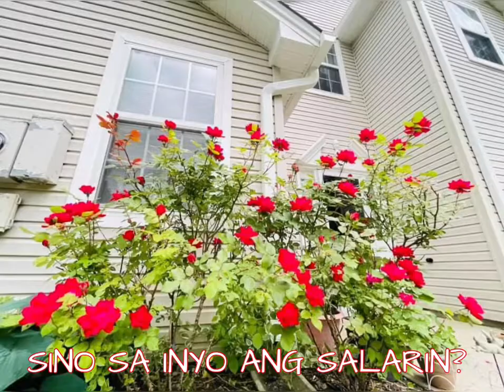SNAKE IN THE HOUSE || SNAKE SCARE || PLANT-MOMS/ PLANTITA PERKS || MRS.G the plantita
Never would I ever thought that some of my plants would bring snakes in the house. Plantitas in bringing your plants in be careful, check them for bugs and snakes a hundred times over. Lipad kaluluwa mo pag nakita mo ang ahas na pa gala-gala sa loob ng bahay mo hahahaa!